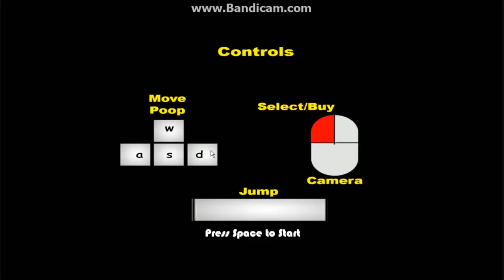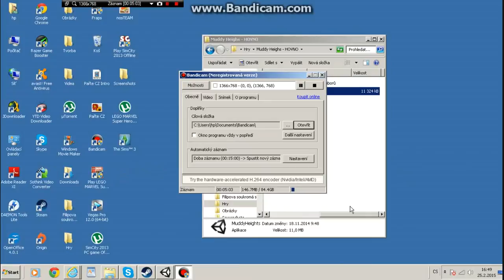Muddy Heighs - POZOR, PADÁ BOBEK!!!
Fildys a Furoš jdou hrát jednu z nejšílenějších her. Při sledování videa doporučujeme mít po ruce deštník :-)